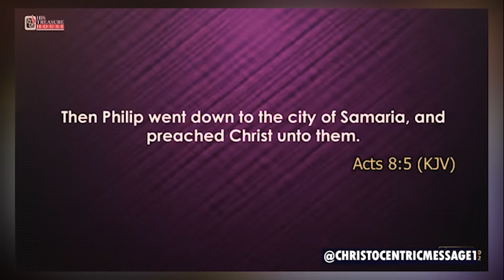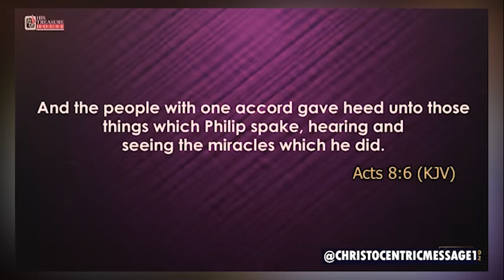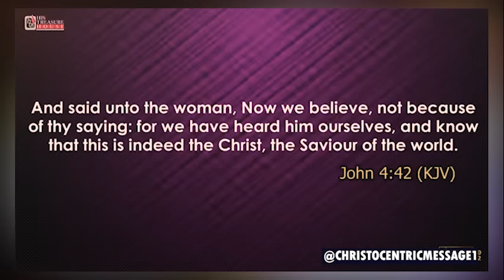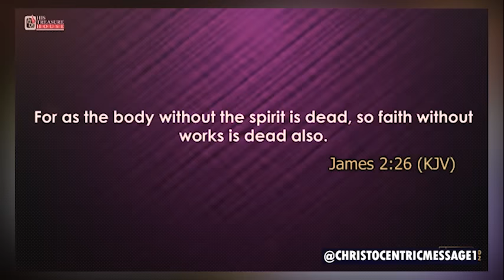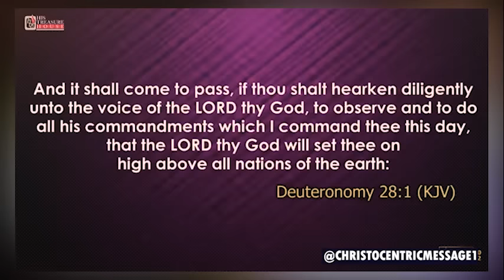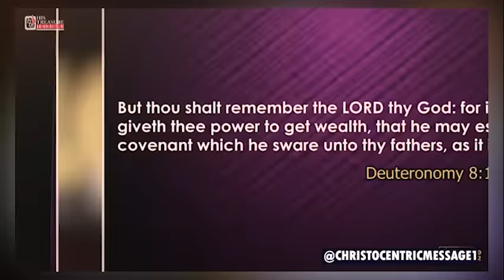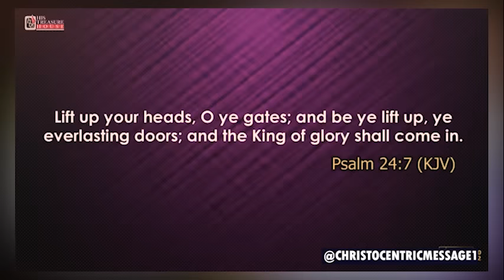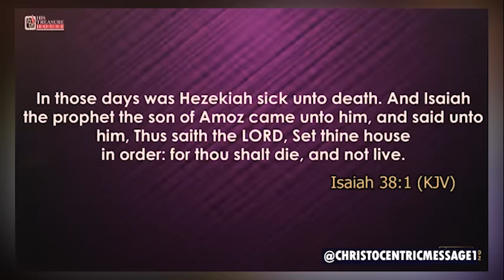THE LORD WILL DO IT FOR YOU - APOSTLE JOSHUA SELMAN